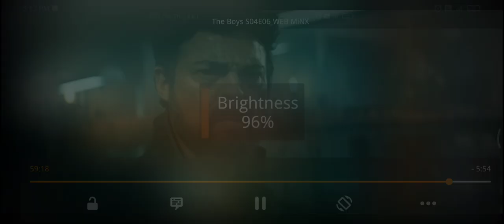How Butcher realises Kessler is not Real | The Boys season 4 episode 6